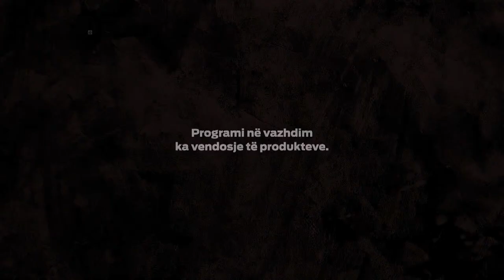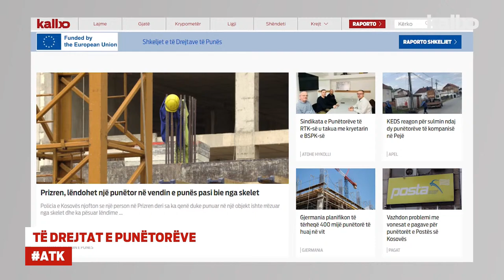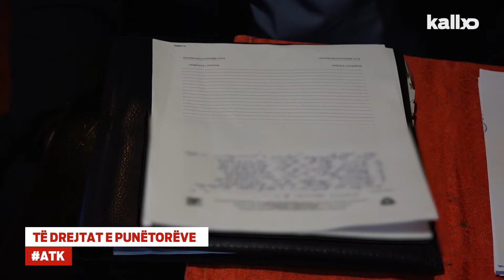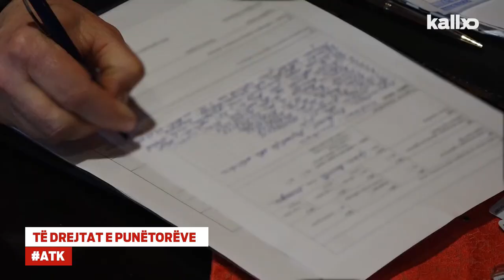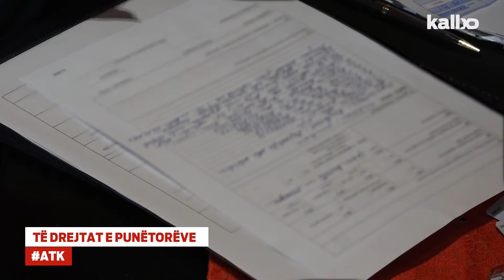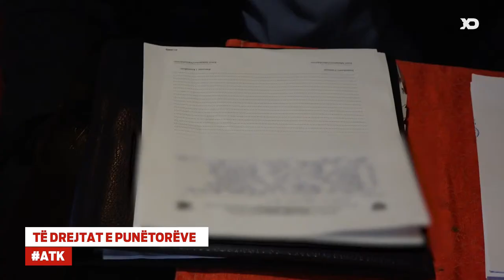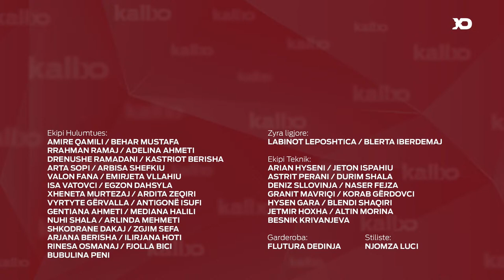Emisioni KallxoPernime - Intervistë: Vjosa Osmani 19.04.2022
Vjosa Osmani - Presidente e Kosovës

Besim Kallaba – inspektor i ATK-së

Lulzim Sylejmani - inspektor i ATK-së

KallxoPernime ndiqeni intervistën me Presidenten e Kosovës, Vjosa Osmani

- Në këtë intervistë do të diskutohet mes tjerash për: Dekretimin e Kryeprokurorit të Shtetit

- krizën në veri, dialogun dhe punësimet